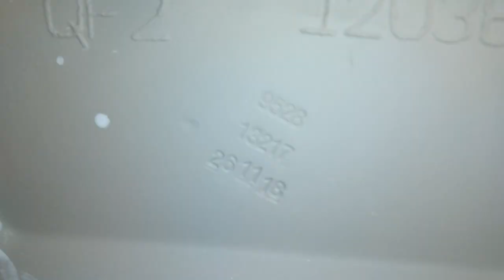2018 Sterling Wyndham at Family Dollar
This thing is awful and disgusting. I despise these more than the previous gen because of their short flush and horrible appearance and because this one replaced a 2004 Universal Rundle Atlas

Rating: (F+)

A+: EPIC

A: Amazing

A-: Awesome

B+: Great

B: Good

B-: Decent

C+: Tolerable

C: Mediocre

C-: Junky

E+ Bad

E: Horrible

E-: Intolerable

F+: Worthless

F: Appalling